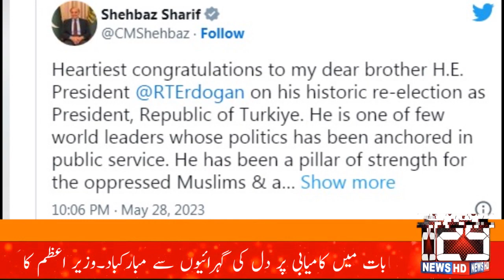تر کیہ میں تاریخ رقم وزیراعظم کی مبارکباد